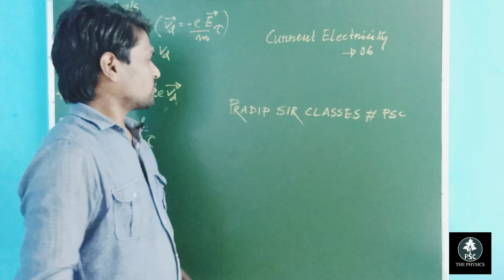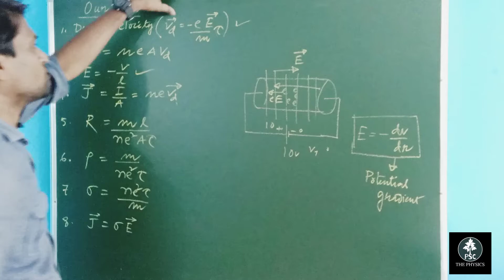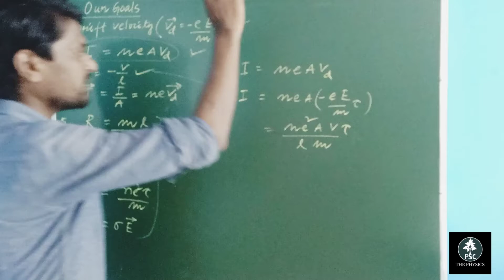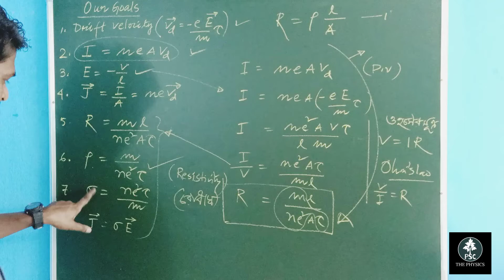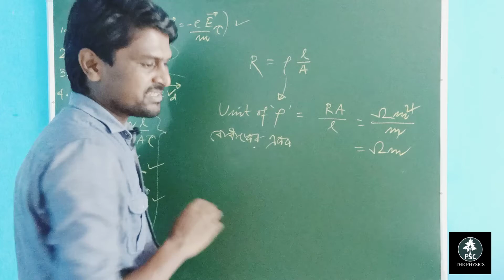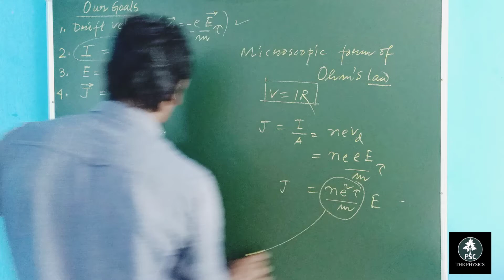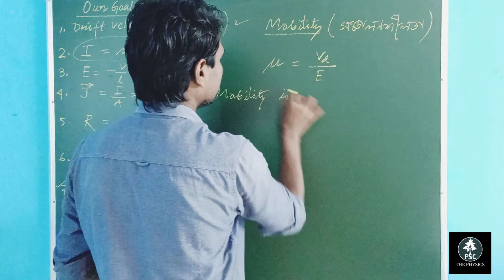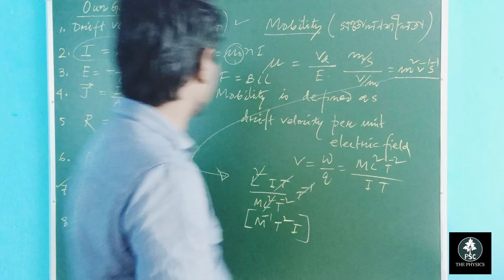CURRENT ELECTRICITY -06/MICROSCOPIC FORM OF OHM'S LAW/ওহম এর সূত্রের ভেক্টর রূপ টি কী?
এই অধ্যায় টি তে তোমরা microscopic form of ohm's law সম্পর্কে জানতে পারবে